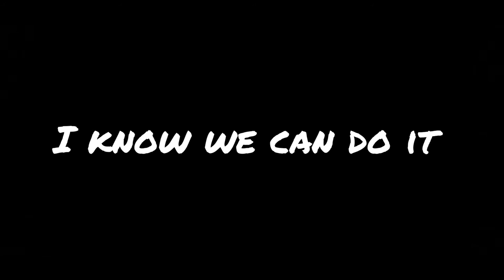10 Things You Might Not Know About Me